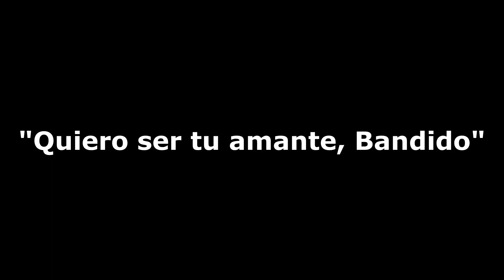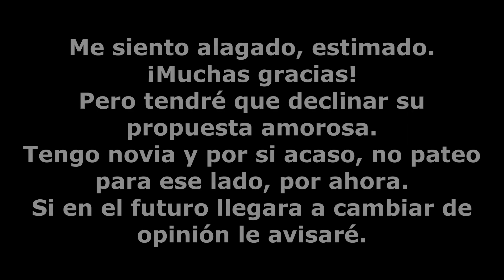VIDEO COMPLETO BICIBANDIDO CONTRA LOS AUTOMOVILISTAS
Observaciones diarias en bici: Conurbano style
Ando en bici por el conurbano y CABA y te lo muestro.

hay colores y talles!!

🚲 Bicicleta DiamondBack Hook
🎥 Cámara Gopro Hero9 Black
🎬 Editor de video Movavi

momo reaccion
reaccion bicibandido